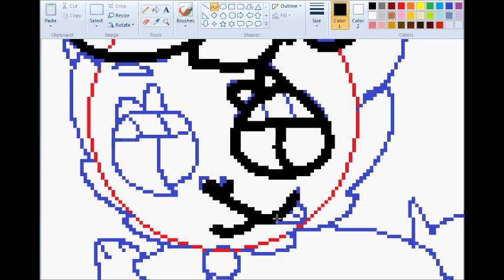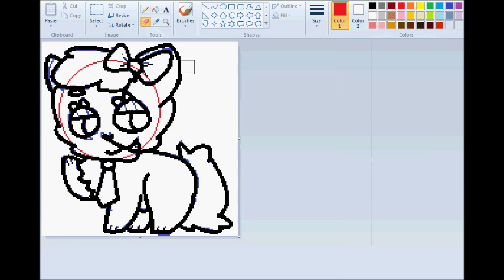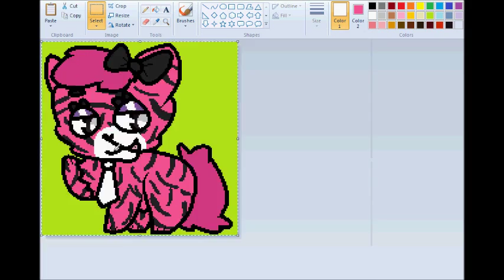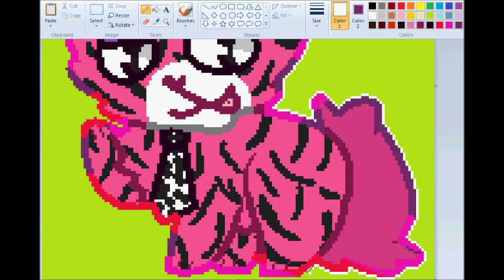webkinz speedpaint - rockerz cat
i draw kinz everyday so i made a speedpaint out of one